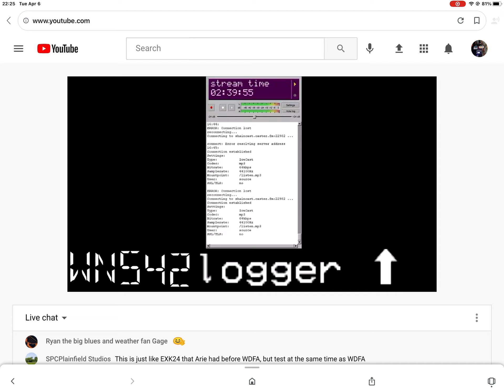EAS Another Required Weekly Test On WNS42 4/6/21 (EAS #438)